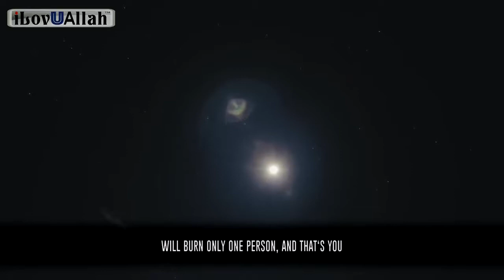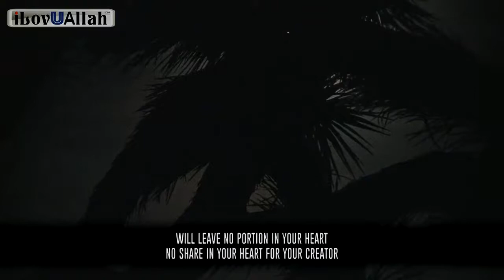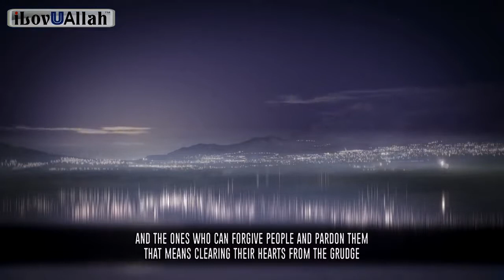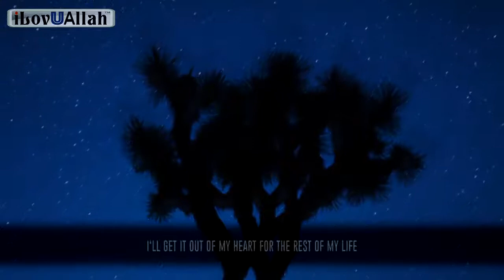Do This Before You Sleep